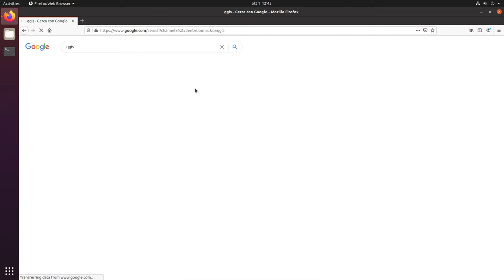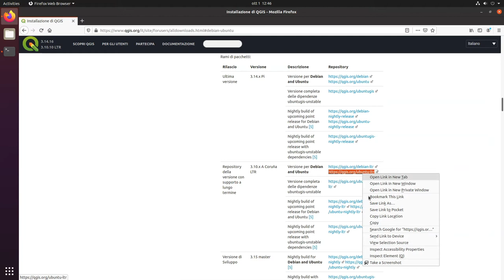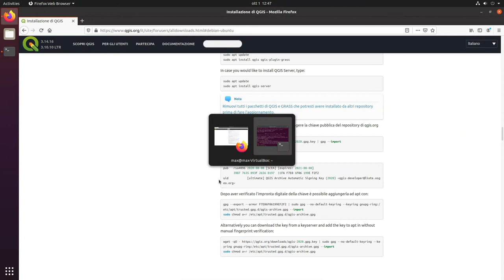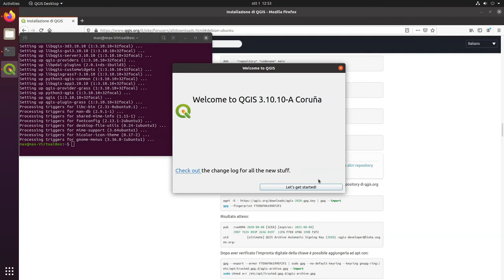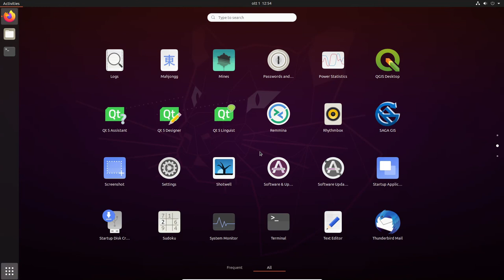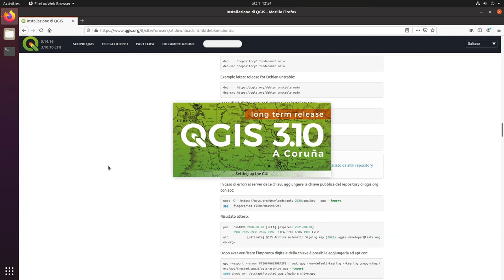How to install QGIS 3 and SAGA on Ubuntu 20.04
- Install QGIS 0:00
- Install SAGA 4:20